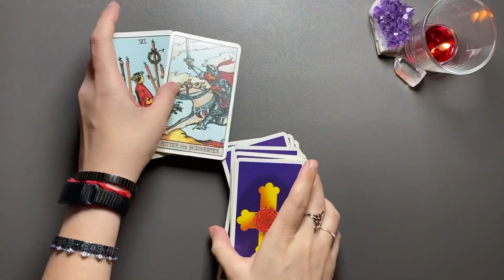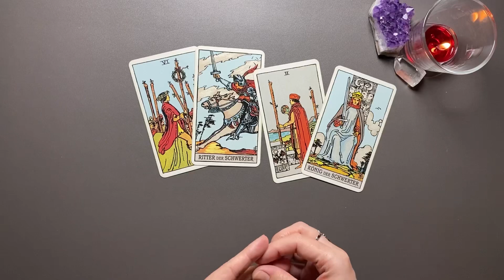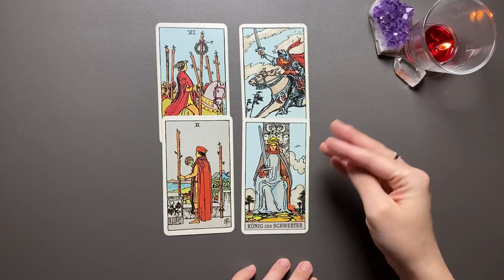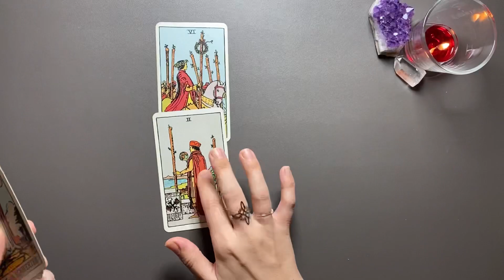KREBS ♋️ Der Schleier fällt (Tarot Wochenbotschaft KW 22)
Tarot Kartenlegung für das Sternzeichen KREBS für die Kalenderwoche  22 (29. Mai bis 4. Juni 2023) - Wochenimpuls

**Eigenwerbung